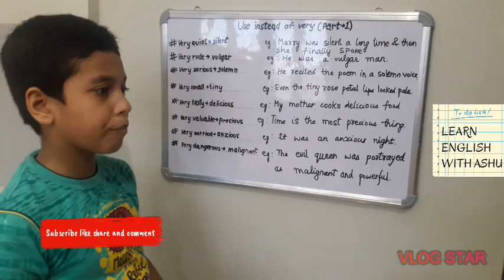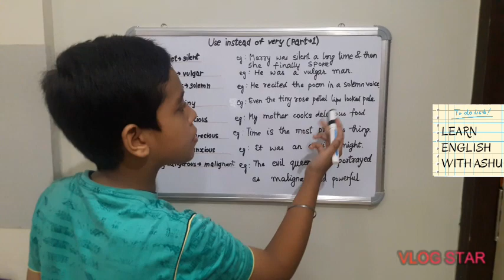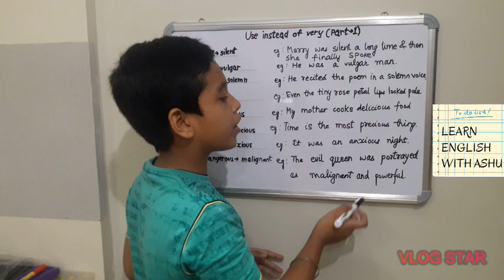Use Instead of 'VERY' #-1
. Hey friends find some new ways to say very .
Watch the video and keep Learning